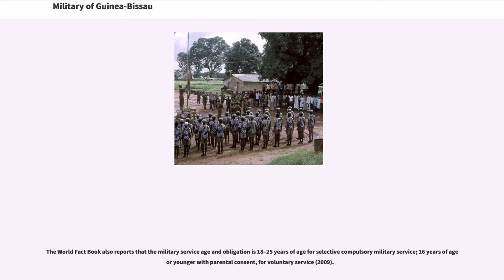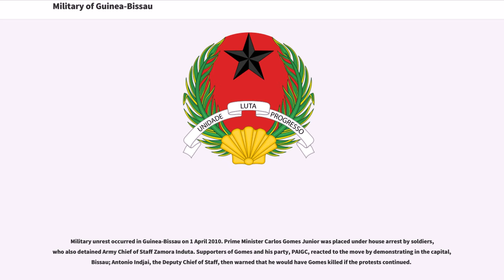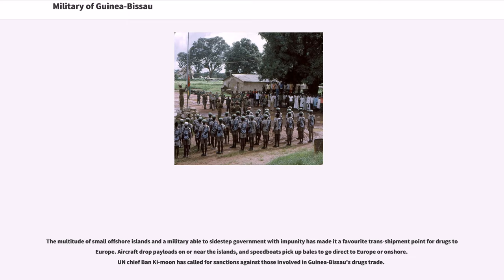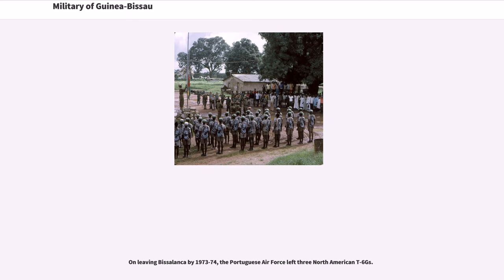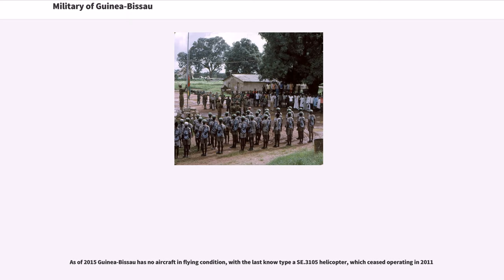Military of Guinea-Bissau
The Revolutionary Armed Forces of the People () or FARP are the national military of Guinea-Bissau. They consist of an Army, Navy, Air Force and paramilitary forces. A 2008 United Nations Development Programme census estimated that there were around 4,000 personnel in the Armed Forces. An earlier CIA World Fact Book figure was 9,250. The World Fact Book also estimated military expenditure as $9.46 million, and military spending as a percentage of GDP as 3.1%.

The World Fact Book also reports that the military service age and obligation is 18–25 years of age for selective compulsory military service; 16 years of age or younger with parental consent, for voluntary service (2009).

Major General Batista Tagme Na Waie was chief of staff of the Guinea-Bissau armed forces until his assassination in 2009.

Military unrest occurred in Guinea-Bissau on 1 April 2010. Prime Minister Carlos Gomes Junior was placed under house arrest by soldiers, who also detained Army Chief of Staff Zamora Induta. Supporters of Gomes and his party, PAIGC, reacted to the move by demonstrating in the capital, Bissau; Antonio Indjai, the Deputy Chief of Staff, then warned that he would have Gomes killed if the protests continued.

The EU ended its mission to reform the country's security forces, EU SSR Guinea-Bissau, on 4 August 2010, a risk that may further embolden powerful generals and drug traffickers in the army and elsewhere. The EU mission's spokesman in Guinea-Bissau said the EU had to suspend its programme when the mastermind of the mutiny, General Antonio Indjai, became army chief of staff. "The EU mission thinks this is a breach in the constitutional order. We can't work with him".

The multitude of small offshore islands and a military able to sidestep government with impunity has made it a favourite trans-...